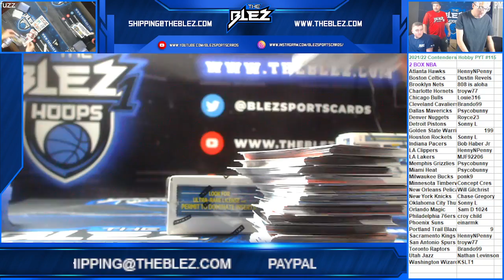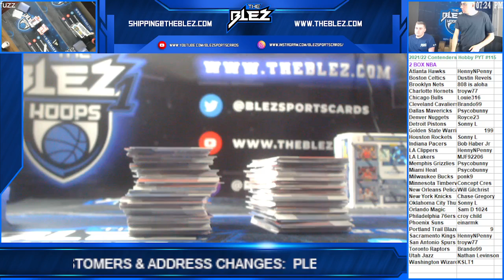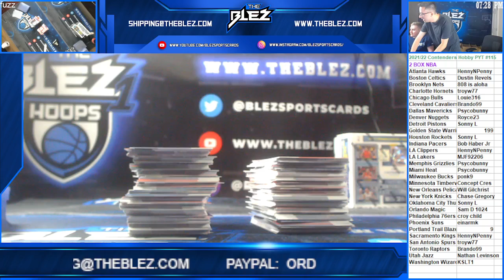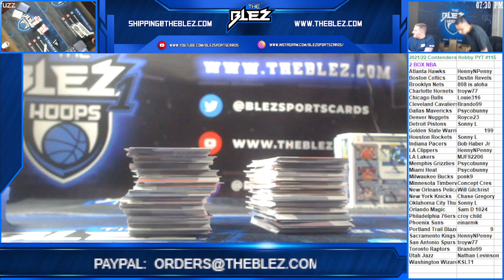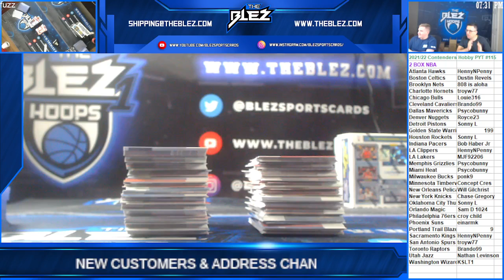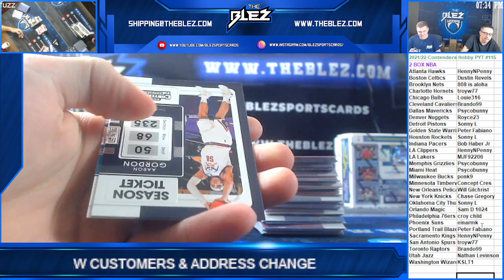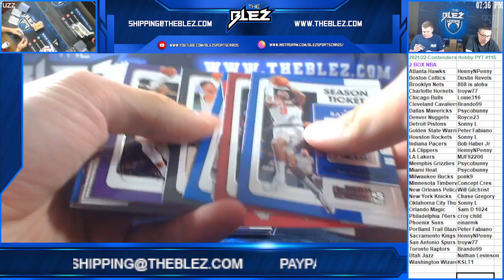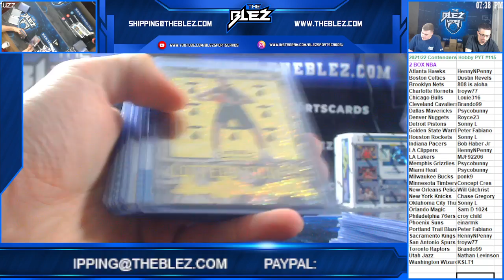2021 22 Panini Contenders Hobby Basketball 2 Box PYT #115